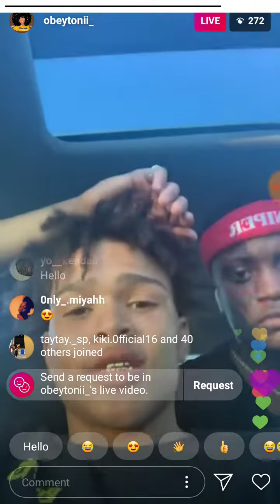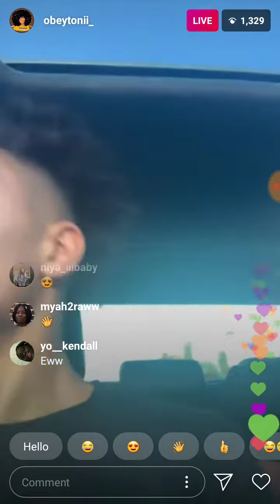OBEYTONI & MIAMI THE KID INSTAGRAM LIVE